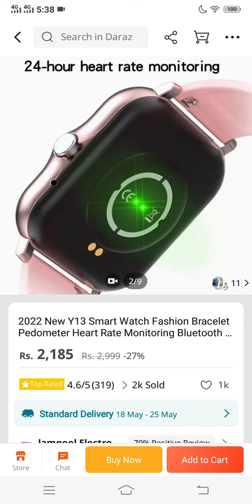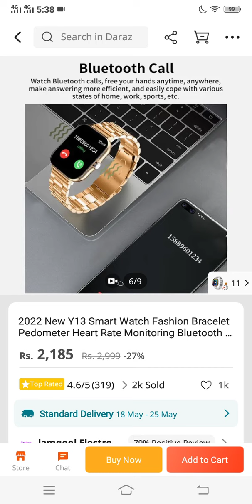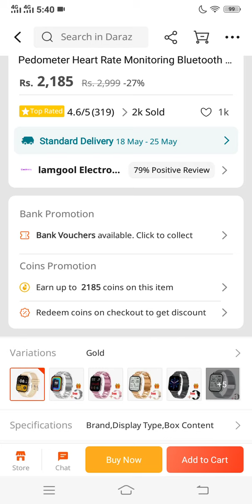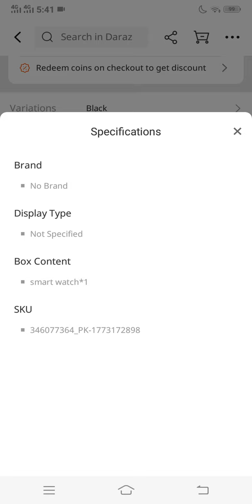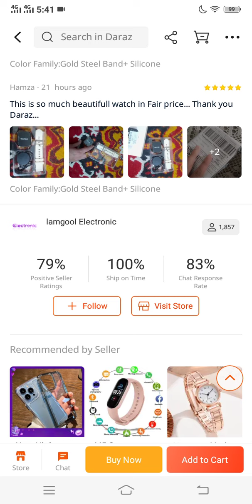Fashion Bracelet Pedometer Heart Rate Monitoring By Aroj Info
Disclammar:
Welcome to your channel today's video is what she hope you will enjoy if you like the video then you will like the video and those who are new on my channel request from us that soon subscribe my channel.

Fashion Bracelet Pedometer Heart Rate Monitoring By Aroj Info,Fashion Bracelet Pedometer Heart Rate Monitoring By Aroj Info

If you do not understand the video then comment me below inshallah I will reply to it .